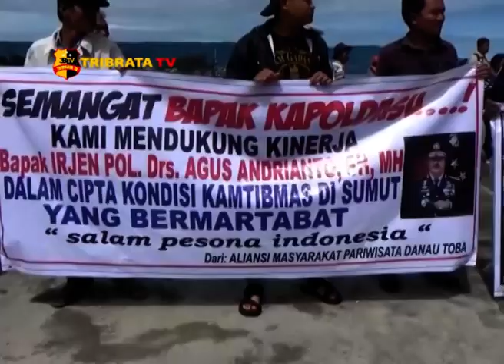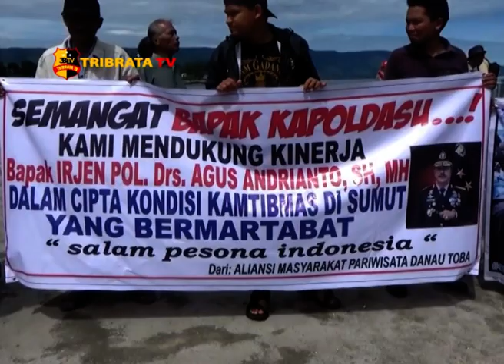WARGA PARAPAT DUKUNG KAPOLDASU IRJEN POL AGUS ANDRIANTO